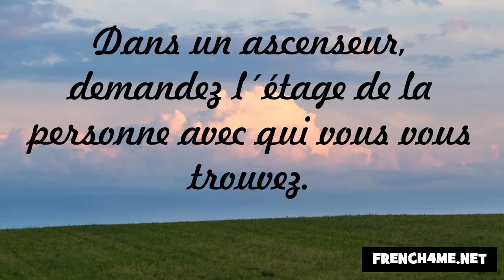حسن الخلق #77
frenchwithvincent الفرنسية#
فرنسا#
فنسنت#